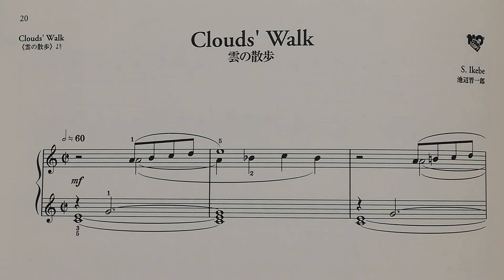雲の散歩 池辺晋一郎